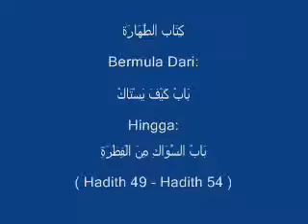26-1 باب كَيْفَ يَسْتَاكُ شرح سنن أبي داود الدكتور يسرى جبر